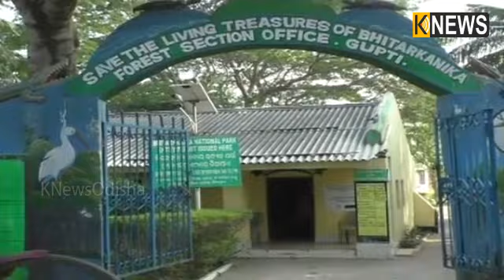ବିଶ୍ୱ ପ୍ରସିଦ୍ଧ ଭିତରକନିକା ଜାତୀୟ ଉଦ୍ୟାନ ଆକୃଷ୍ଟ କରୁଛି ପର୍ଯ୍ୟଟକଙ୍କୁ || Knews Odisha